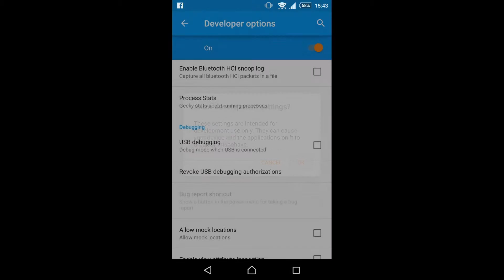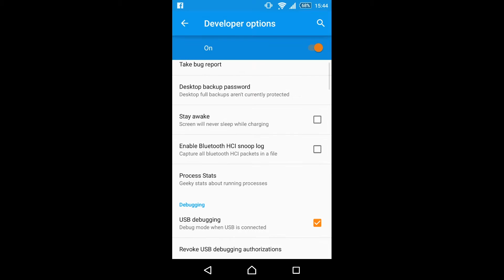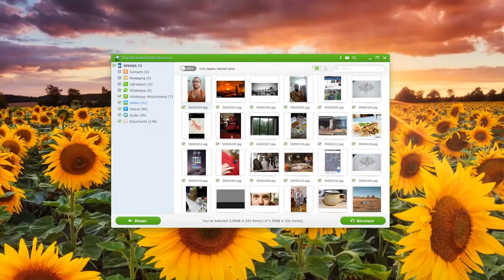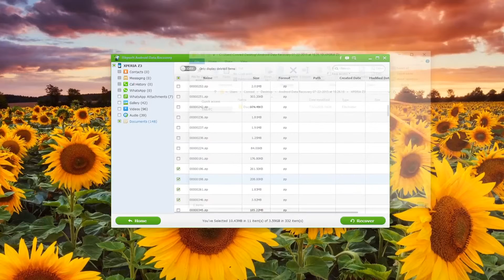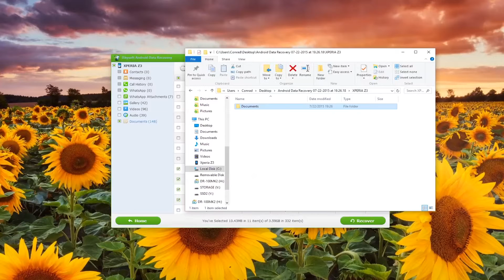iSkysoft Toolbox for Android - How to Recover Deleted Files on Samsung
This video tutorial will teach you the easy steps for recovering deleted files from Samsung phones. iSkysoft Toolbox for Android supports more than 6000 different Android devices, including tablets and smartphones, made by brands such as Samsung, LG, HTC, Motorola, Sony, Huawei, etc. It's fully compatible with almost all Android OS versions and all rooted Samsung devices.